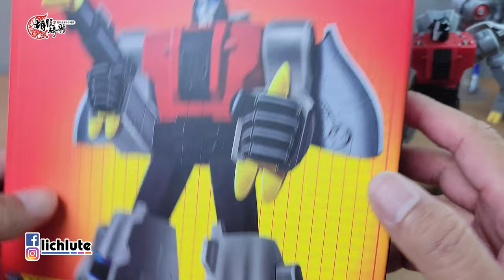胡服騎射的變形金剛分享時間 1841集 魔方 淤泥 雷龍 Magic Square MS Toys MS B58 Brontosaurus Sludge